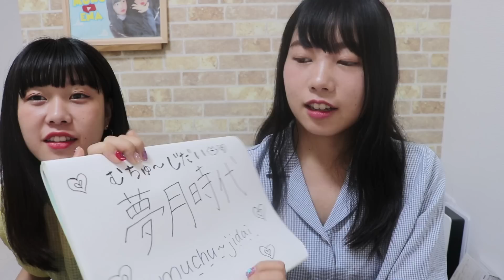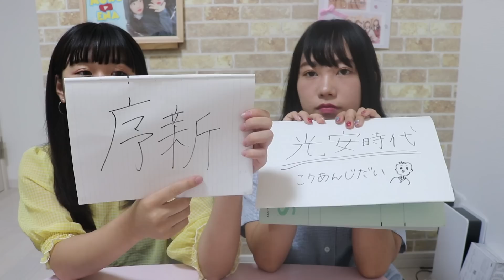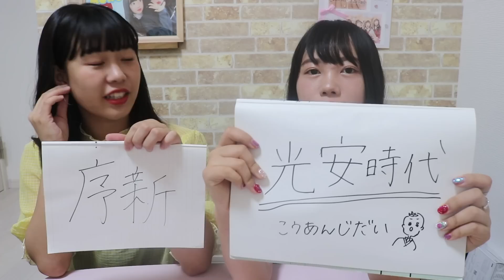JKが本気で次の【年号】考えてみた！！！